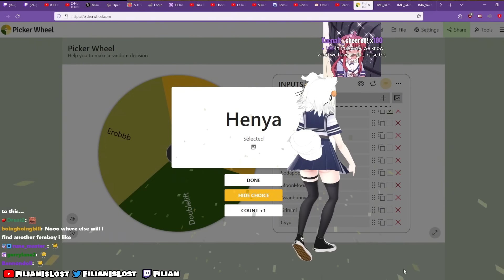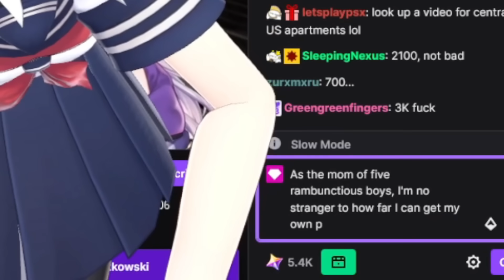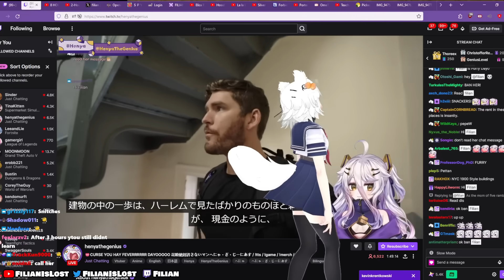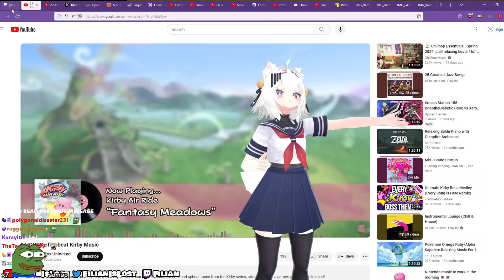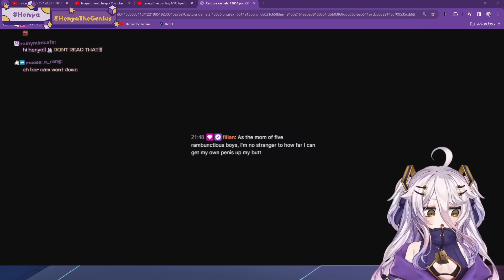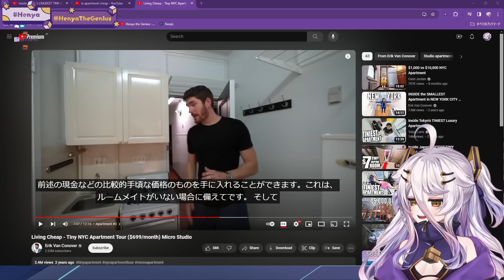Henya Received Filian Message